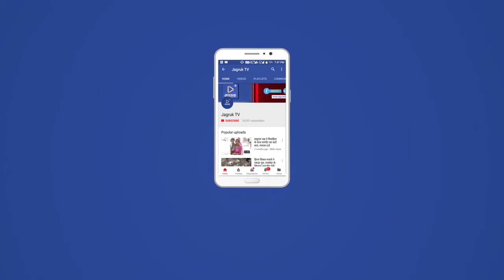Jagruk TV : बाड़मेर पंचायत समिति की प्रथम साधारण बैठक आज सपन्न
बाडमेर जिला मुख्यालय मे बाडमेर विघायक मेवाराम जैन  व  नवनिर्वाचित प्रधान पवन कवंर व विकास अधिकारी सुरेश कविया ली बैठक

नवनिर्वाचित पंचायत समिति सदस्यों के स्वागत के साथ विकास के मुद्दों पर भी हुई चर्चा
बैठक
बाड़मेर विधायक मेवाराम जैन भी  बैठक में पचायत समिति सदस्यो व सरपंचो की साघारण बैठक पानी की समस्या लेकर अघिकारी को कहा हर माह होगी बैठक बहाना बाजी छोडो पानी कैसे आम जन तक पहुचे बजट नही मे करूगा व्यवस्था समस्याओं का जल्दी करे समाधान नही अगली बैठक समस्याओं लेकर बहाना मत बनाना  हर आये जन प्रतिनिधि समस्याओं लेकर जल्द होगा समाधान  बैठक  महिला जनप्रतिनिधियोंधूधट मे नजर आई कुछ नन्हे बच्चों लेकर बैठक  महिलाओं साथ गौद  मे नजर आये

वही 30 दिसंबर को बाड़मेर ग्रामीण पंचायत समिति की हुई  प्रथम साधारण बैठक सचालन मुकेश जोशी ने किया।